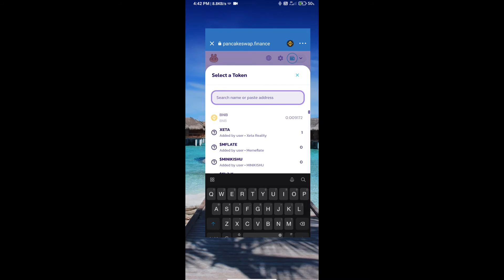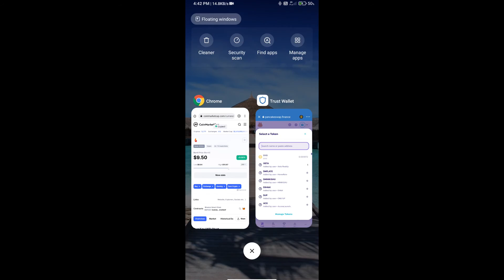How to Buy BurnX Token (BurnX) Using PancakeSwap On Trust Wallet OR MetaMask Wallet